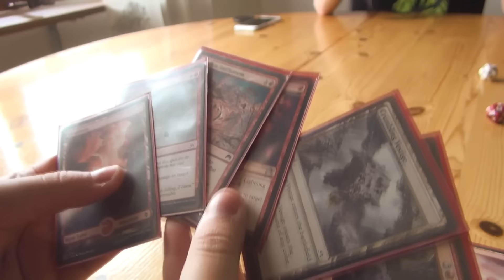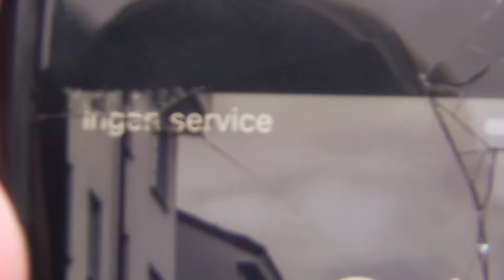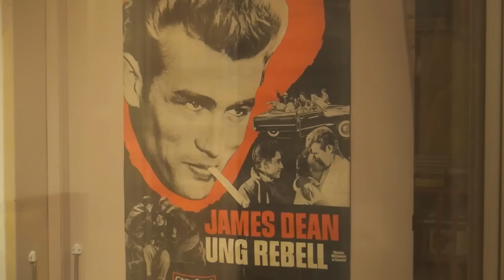KNARK OCH BRÖST I SKELLEFTEÅ